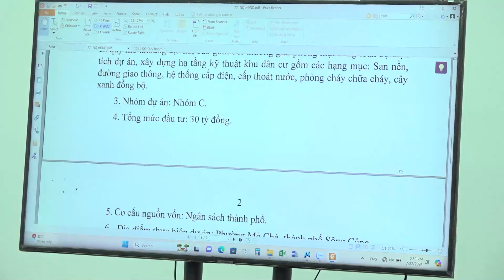VẬN ĐỘNG NHÂN DÂN ĐỒNG THUẬN THỰC HIỆN DỰ ÁN KHU ĐÔ THỊ TDP 9 MỎ CHÈ